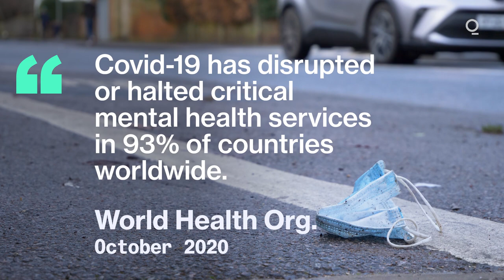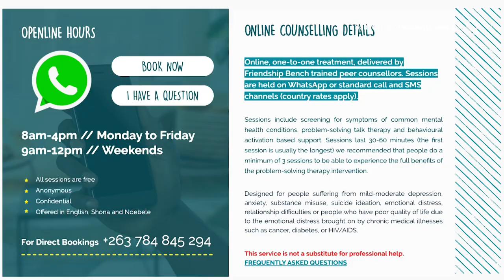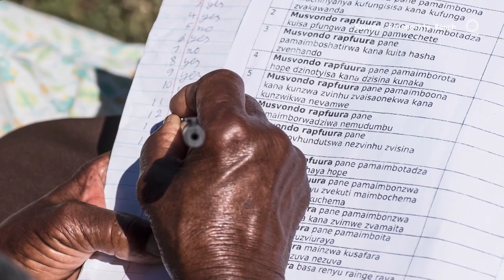Friendship Bench Grandmothers Tackle Mental Health Crisis in Zimbabwe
Hundreds of grandmothers on Friendship Benches in Zimbabwe and beyond are helping tackle mental health challenges in communities using talk therapies.

The celebrated Friendship Bench, now 10 years in the making, is a model that brings together grandmothers, basic cognitive behavioral therapy and community support. In Zimbabwe, it's been used to expand mental health outreach in a country with about a dozen psychiatrists in a population of approximately 15 million people.

Zimbabwe psychiatrist and founder Dixon Chibanda said the team behind the Friendship Bench has added voice calls and online alternatives amid the global spread of coronavirus. Clinical trials so far show the model's success, though it continues to evolve, he said.

Access to critical mental health services was disrupted or halted in over 90% of countries worldwide during the pandemic, a World Health Organization survey in October revealed.

"We face a parallel pandemic of poor mental health, but in adversity lies opportunity," WHO Europe Regional Director Hans Kluge said in January.